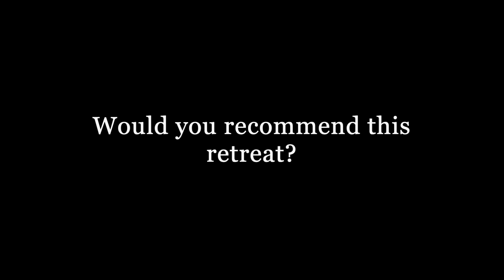Jessi's Testimonial | Sacred Wombman Retreat 2023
🌹 The Sacred Wombman Retreat is a life changing experience led by me, Vivian Arias. This retreat is dedicated to the healing of the Womb and reclamation of the Divine Feminine power within women.

The women in these videos authentically share about their transformative experience.

Thank you for your trust sisters 🌹.

Ahava 💗